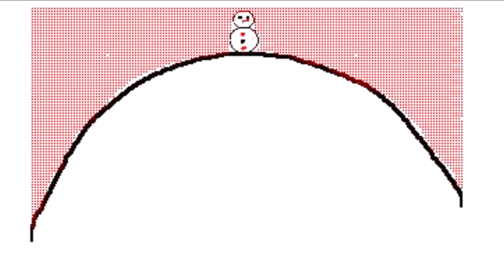Appreciation in winter 【short animation】~magnificent good wonderful touching striking marvelous~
Created: 2020
Software used: MovieMaker

wonderful marvelous striking good outstanding perfect  mini short animation music touching normal simple inspiring